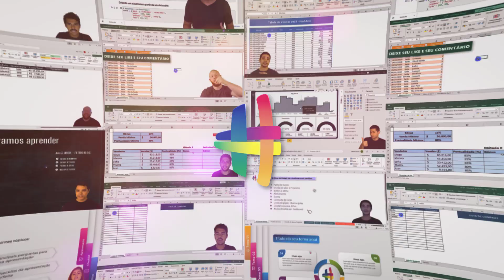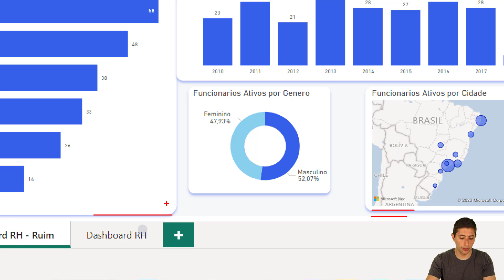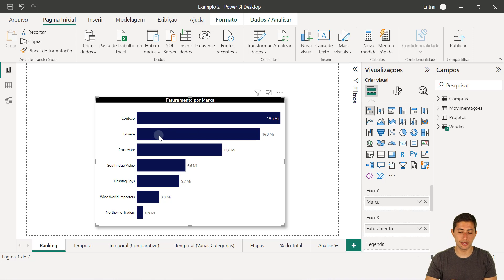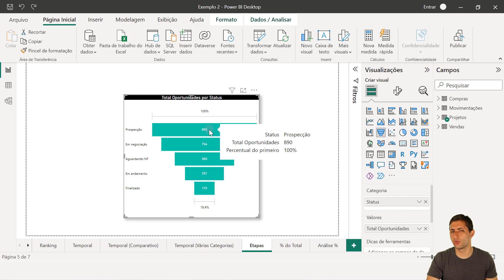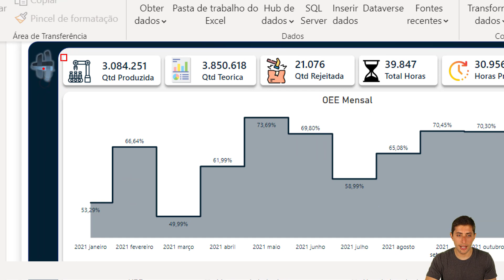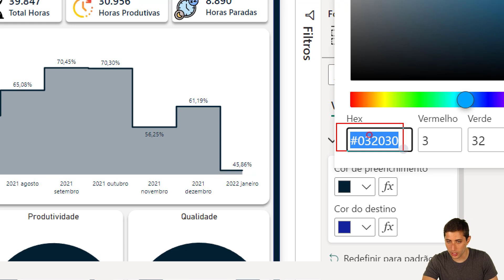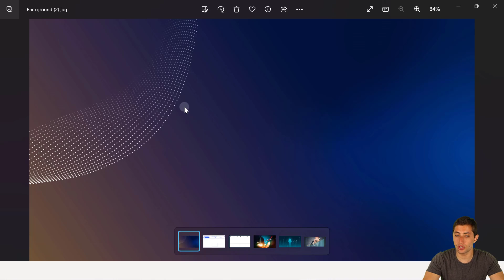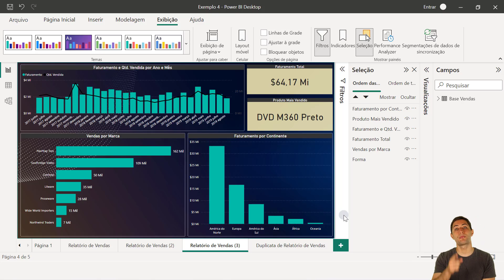4 Erros que Muita Gente Comete nos Dashboards - Você Já Fez ou Faz Algum Desses?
CLIQUE AQUI PARA SABER MAIS SOBRE O CURSO COMPLETO POWER BI IMPRESSIONADOR

Fala Impressionadores! Na aula de hoje eu quero te mostrar 4 erros comuns em dashboards no Power BI (ou qualquer outra apresentação).

Os erros que vou mostrar são mais comuns do que parecem e muita gente acaba cometendo nas suas apresentações.

Então por mais que sua apresentação esteja excelente, se tiver algum desses erros pode ser que não seja muito bem-vista!

O primeiro erro é o erro de alinhamento e espaçamento. Muita gente acaba não alinhando e não espaçando bem as informações dos dashboards, o que pode gerar uma visualização não muito agradável para quem está vendo a apresentação.

O segundo erro é escolher o gráfico errado. Sim, isso é possível e muita gente faz isso. Temos um vídeo aqui no canal falando sobre os gráficos certos para cada tipo de informação.

O terceiro erro é a falta de consistência. Esse é um erro comum, mas que as pessoas acabam por não perceber. A ideia é manter sempre o padrão para o seu dashboard.

Então é importante, manter o mesmo padrão de cores, das fontes, do tamanho das fontes para que não fique nada esquisito e acabar tirando a atenção de quem está vendo por conta desses erros.

O quarto erro é usar background com muito contraste (usar plano de fundo com muito contraste). Isso é mais comum do que você imagina.

Na hora de usar plano de fundo tente deixá-lo mais apagado para que ele não seja mais visual do que as informações do que quer mostrar!

Hashtag Treinamentos

00:00 Introdução
00:48 Erro de Alinhamento e Espaçamento em Dashboards
04:55 Ajuste do alinhamento e espaçamento no PowerPoint
06:35 Escolher o Gráfico Errado
15:54 Falta de Consistência
23:22 Usar background com muito contraste
28:54 Conclusão